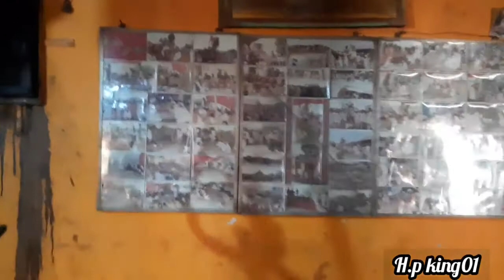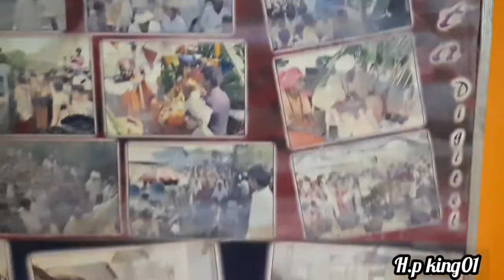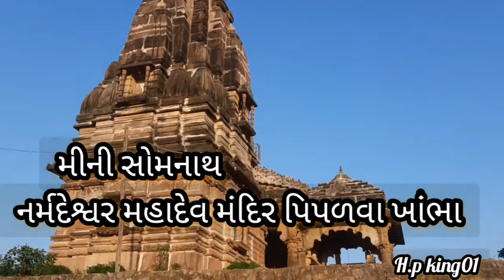નર્મદેશ્વર મહાદેવ મંદિર પીપળવા ગીર ||khambha|| Narmadeshwar mahadev mandir || pipalava ||h.p king01